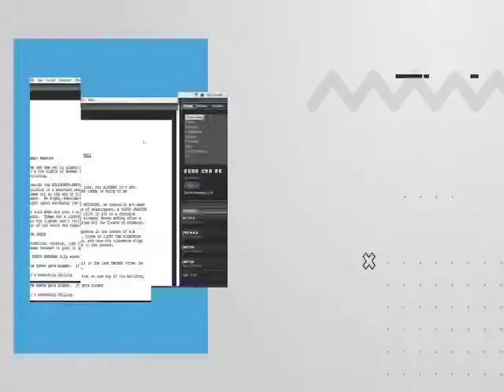Film Maker's Training for everyone who wants to flourish in Nigerian entertainment indust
Don't let that passion die; harness your desire to start a career in film production. Join our One Month Film Maker's Training Program at Dlong School of Arts Film & Communication.

School resumes on 10th of August, 2020.

Training focus includes:
Acting
Script Writing
Directing
Editing
Cinematography
Light Design
Sound Design & Engineering
Production Design
Costume & Makeup
Production Management
Production for TV/FILM